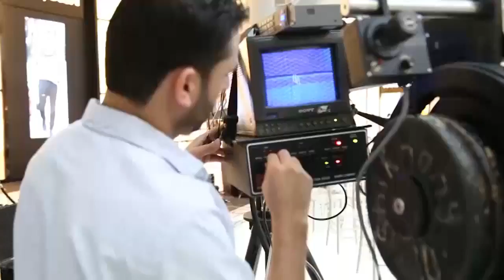Willow and Jaden Smith performing at the Dubai Mall / August 23, 2015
Performing live in concert for the first time in the Middle East to a packed crowd of fans, the DSS Starz took to the stage to be greeted by a roaring welcome from the audience. A showcase of their extraordinary singing and rapping talent, the performance was an unforgettable experience for music lovers in Dubai who came out to watch the siblings in action.

List of songs:

00:00 Intro
01:24 Marceline (Pt. 2) - WILLOW
04:21 Unknown song - WILLOW and Jaden
07:35 Willow and Jaden's little speech
07:55 F Q-C #7 - WILLOW
10:05 Female Energy - WILLOW
14:08 Unknown song - Jaden
16:11 Fast - Jaden
17:47 - Willow and Jaden's speech
18:17 'Rta - WILLOW
20:46 - Hexagons (it's not the real name. unfortunately this song was never released)
22:16 Fire - Jaden
24:26 MSFTS Movement - Jaden
27:25 Whip My Hair - WILLOW
30:13 Final speech and ending